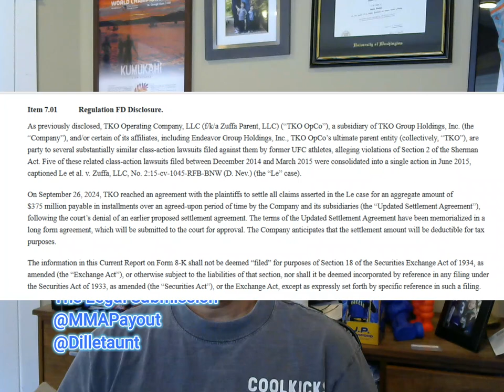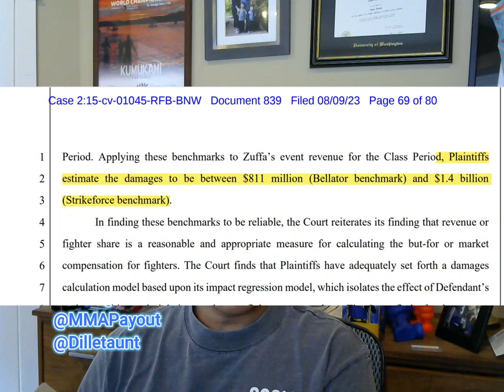The Legal Submission 99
The Legal Submission 99 takes a look at this morning's news of another proposed settlement in the UFC antitrust lawsuit.